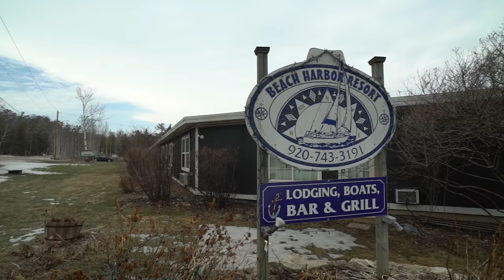Jigging for the BIGGEST Whitefish I Have Ever SEEN! - Green Bay